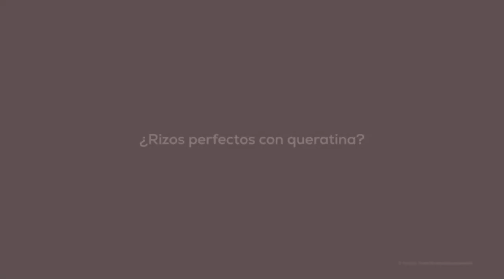Los 2 RIZADORES para el PELO más TOPs de AMAZON (Cecotec)???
Hoy os presentamos "Cecotec Rizador de pelo Bamba SurfCare" y "Cecotec Rizador de pelo Bamba SurfCare".

? PRODUCTOS DEL VIDEO:

[00:08] ► Cecotec Rizador de pelo Bamba SurfCare

[01:10] ► Cecotec Rizador de pelo Bamba SurfCare